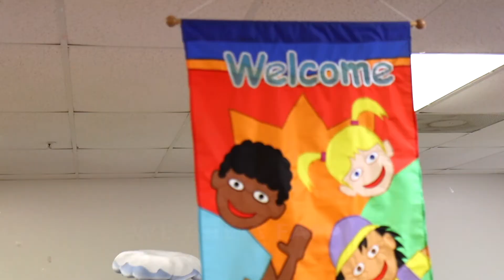Fort Myers Ocean Jamz! 2018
Grace Community School's 2018 musical graduation program for the Fort Myers location — congratulations to our graduates!